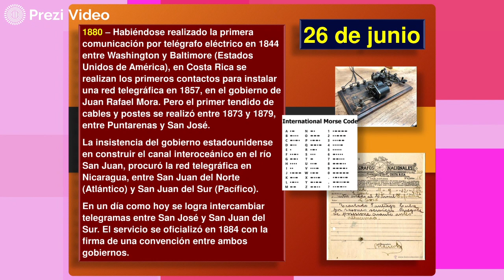Hoy en la Historia Patria 26 DE JUNIO